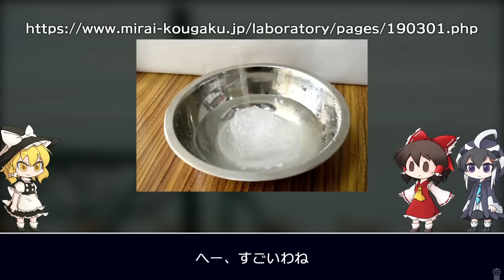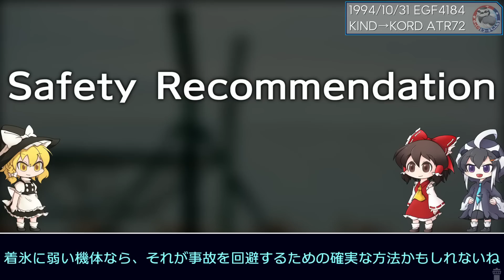#174 降下中に操縦桿が一気に右に傾き制御不能に陥り墜落│アメリカン・イーグル4184便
アメリカン・イーグル4184便は雨の中を空港に向けて降下していた。
しかし突然操縦桿が右一杯に傾き、機体は制御不能に陥った。
なぜ何の前触れもなく操縦不能になったのか、それはある現象が起こったためだった。